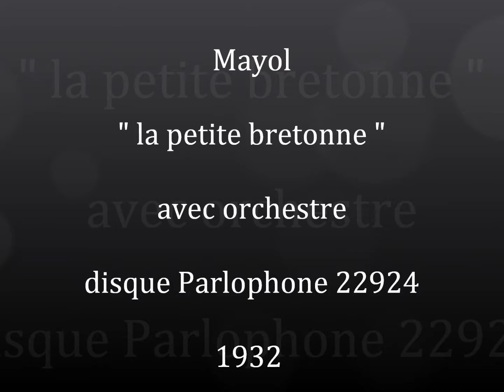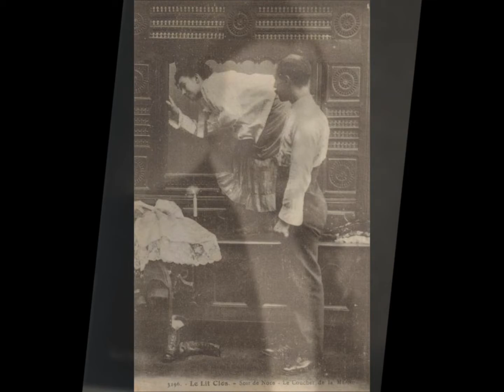Mayol " la petite bretonne " 1932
Mayol " la petite bretonne "
avec accompagnement d'orchestre
disque 78 tours Parlophone 22924